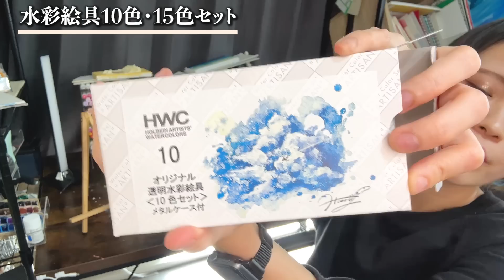画家人生、一番高い画材で震えた【レビュー第3弾】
キャンペーン詳細8:35
🎉ACL SPECIAL SALE 202306🎉
数量限定の50％OFFキャンペーン
特設販売ページはこちら

半額で買えるうちに…！！！

‹私のおすすめ品たち›

Amazonアソシエイトを利用させていただいています。